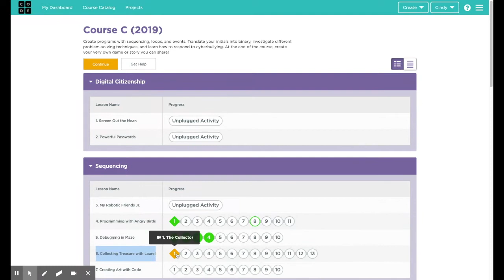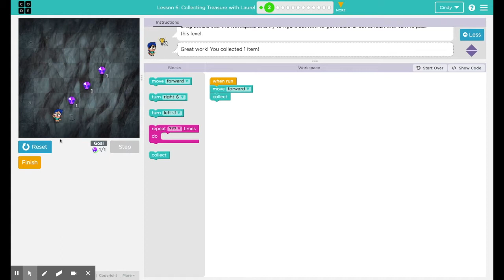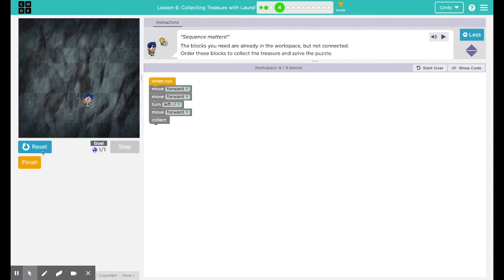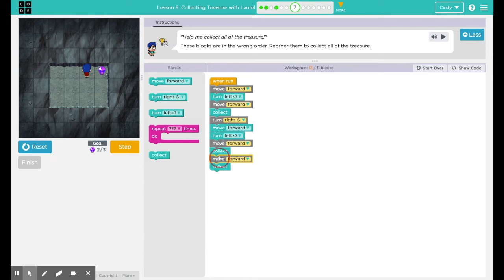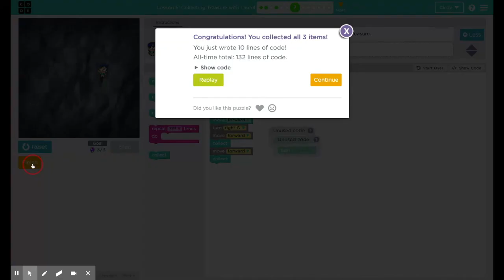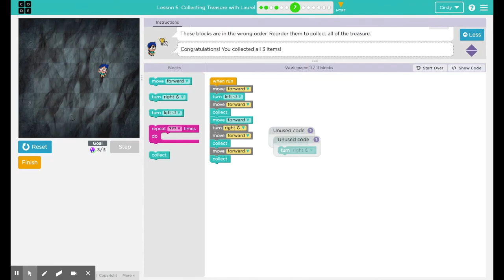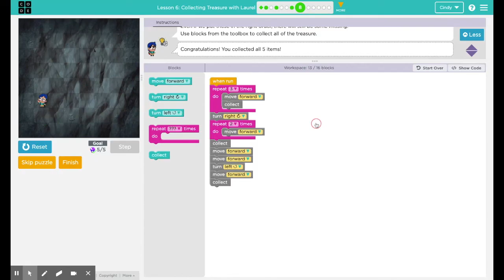Code.org Course C Lesson 6 Collecting Treasure with Laurel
This video shows students how to solve and collect gems in Course C Lesson 6. There are some puzzles that might take longer to solve than others especially when it comes to debugging. This video shows those steps. Feel free to pause and try the puzzles on your own before you watch my solutions.